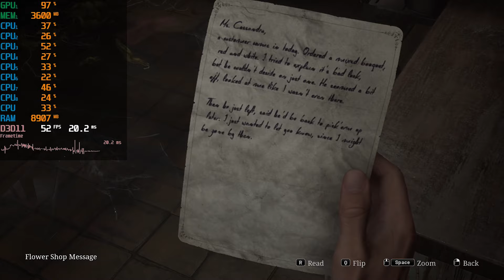Silent Hill 2 Remake on GTX 1050 | Best Settings | 1080p, 900p, 720p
Hello Guys, Today I will show you the BEST SETTINGS for SILENT HILL 2 REMAKE on GTX 1050 in 2024.

Timestamps:-
0:00 1080p Medium Settings
1:10 1080p Medium Settings TSR Low
2:47 1080p Medium Settings TSR Normal
3:41 1080p Medium Settings FSR 1 Balanced
5:03 1080p Low Settings
7:15 1080p Low Settings TSR Normal
9:04 1080p Low Settings FSR 1 Balanced
11:09 1080p Low Settings FSR 1 Performance
13:21 900p Low Settings FSR 1 Balanced (Best Settings)
17:27 720p Medium Settings FSR 1 Balanced (Best Settings)
21:09 720p Low Settings FSR 1 Balanced